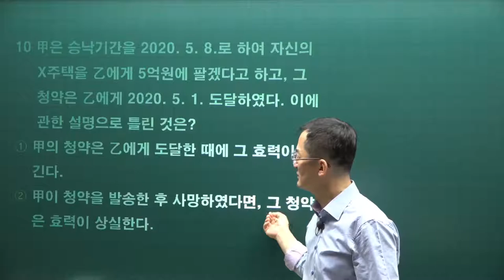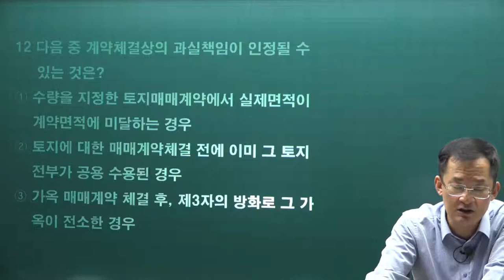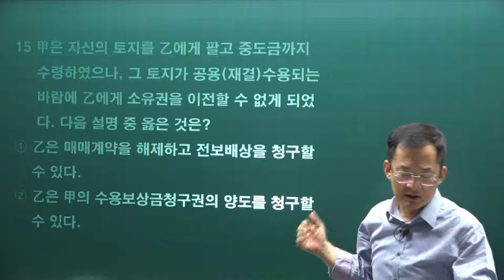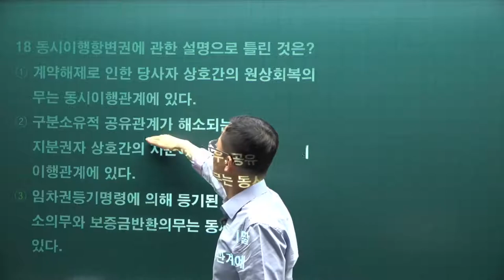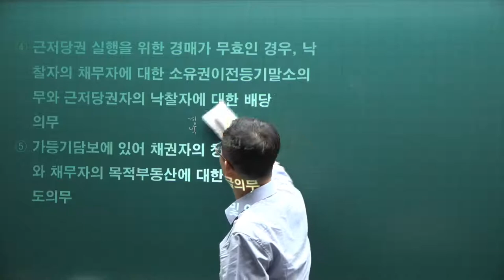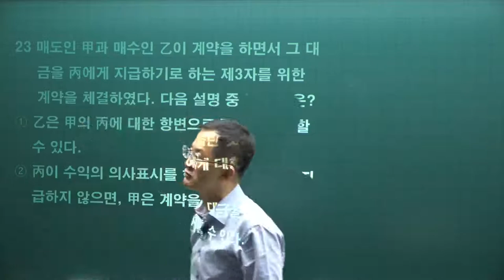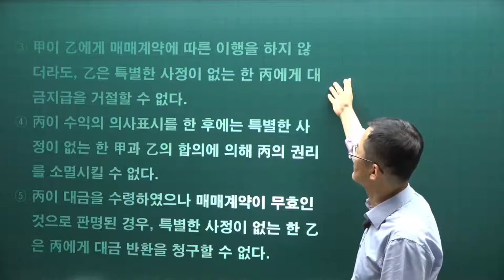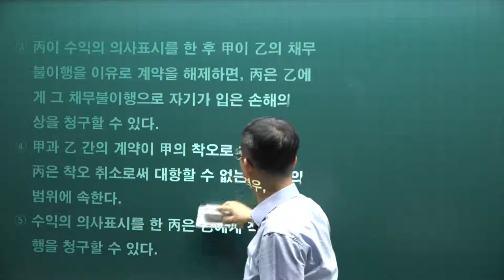[공전무] 2021년 공인중개사 민법 기출문제풀이 26강